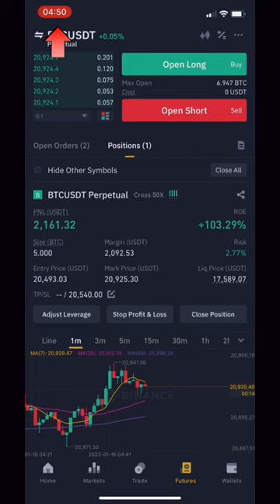Kenapa Scalping Bitcoin Jam 5 Pagi??